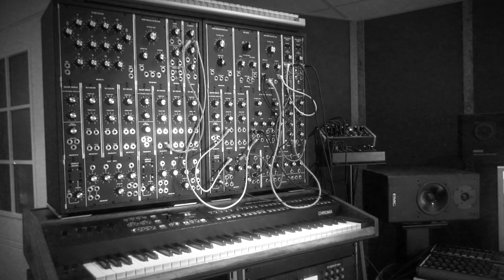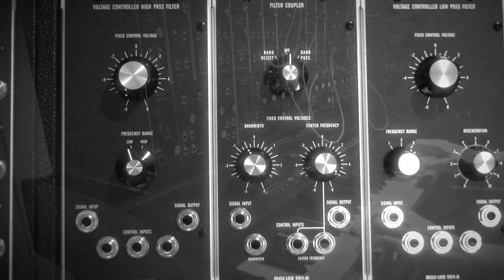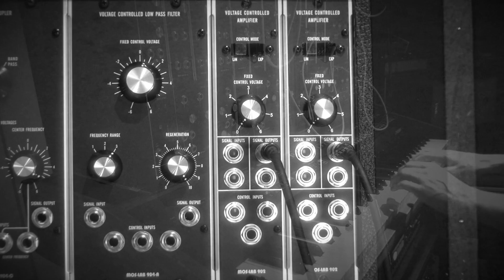MOS-LAB SYSTEM 2P ( Moog Modular Clone )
This track is using sounds only from the MOS-LAB System 2P, a Moog Modular clone built in France. With a sound as huge and impressive as it looks the massive modular system is a joy to work with. The main theme can also be heard on the Firechild track Source Code Unknown.